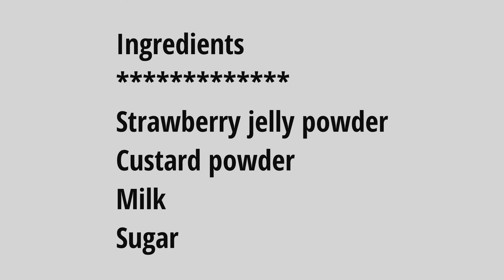JELLO CUSTARD | ജെല്ലി കസ്റ്റാർഡ്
Ingredients
Strawberry jelly powder  1 packet
Preparation
Boil 2 cups of water,add jelly powder and dissolve it well.Let it cool down alittle. Pour this into the glassess and let it setHeat milk in a saucepan,add sugar mix it.Mix custard powder along with little milk and to the boiling milk.Mix very well for 3 -4 mins on low heat. Pour this custard mixture to the jelly glass .keep it in the fridge for half an hour